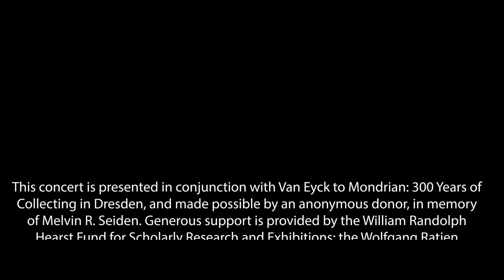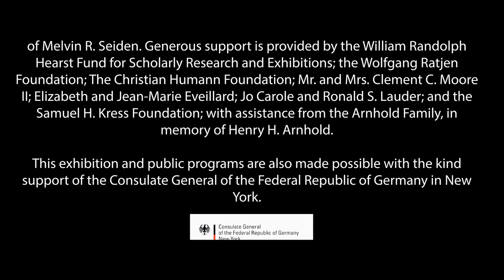The Dresden Collection: Jan Vogler, cello, and Mira Wang, violin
To celebrate the exhibition Van Eyck to Mondrian: 300 Years of Collecting in Dresden, join distinguished cellist and director of the Dresden Music Festival Jan Vogler, and accomplished violinist Mira Wang, in highlights of a concert featuring Alessandro Rolla's Duo for violin and cello in B-flat Major, Johann Sebastian Bach's Suite No. 3 for cello solo in C Major, BWV 1009, and Hanns Eisler's Duet for violin and cello, Op. 7/1 (1924).

Held Thursday, November 18, 2021.